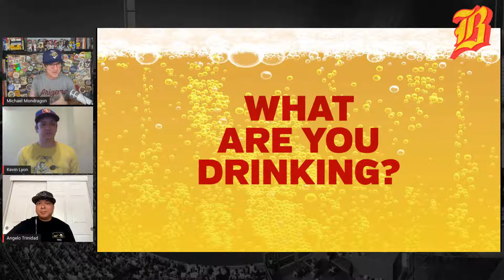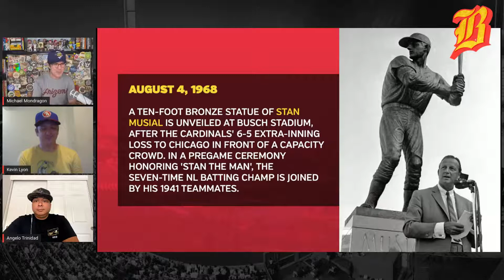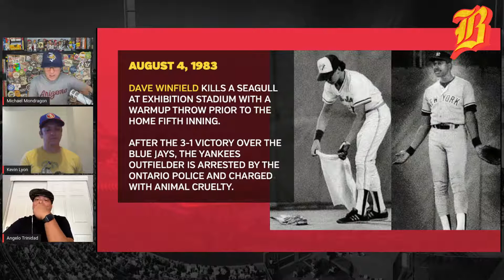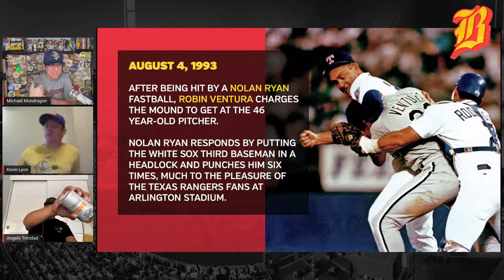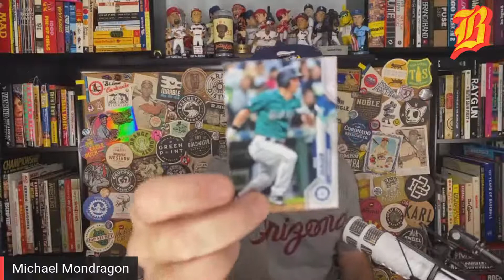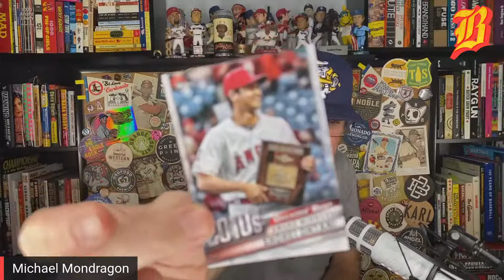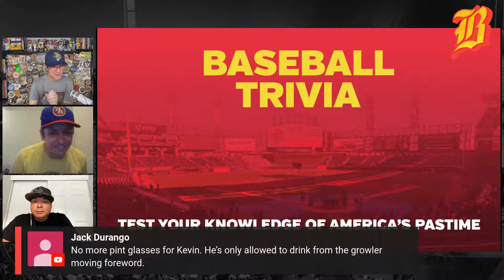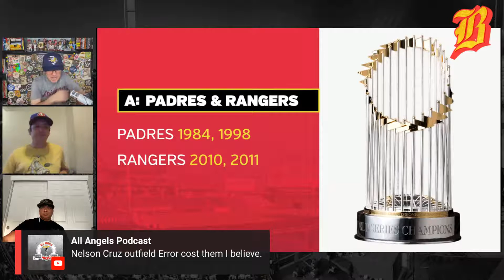Beer Baseball Blogcast Ep. 14 (Dave Winfield seagull incident & Nolan Ryan fight)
Episode 14 of the Beer Baseball Blogcast – A weekly discussion on baseball and craft beer

Topics:
– Show intro: 00:00
– Lineup Card
– What are you drinking?: Brouwerij West, Two Pitchers Brewing, SanTan Brewing Company, and Huss Brewing Company
– This Day In Baseball: Dave Winfield seagull incident, Phil Rizzuto, and Nolan Ryan fight
– Baseball Pack Wars
– Baseball Trivia
– And More!!